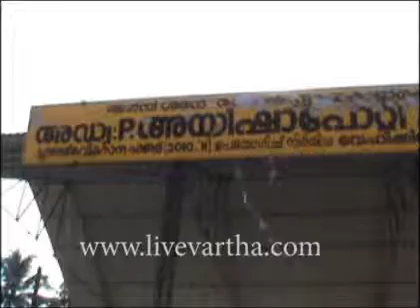KTR FIR STA